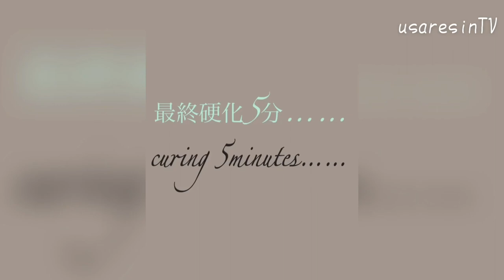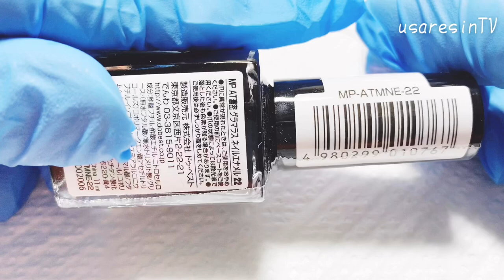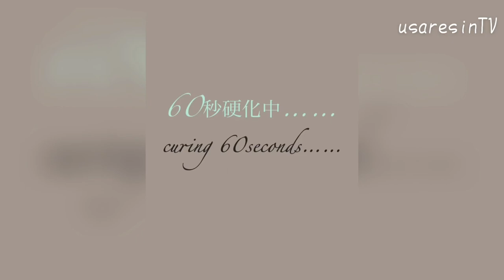【ＵＶレジン】ネイル用スタンプを使用してピアスを作ってみました💖【ハンドメイド アクセサリー✨作り方】RESIN accessory earrings✨【エレガントなタトゥーみたいなデザイン✨】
いつも動画を観にきてくださりありがとうございます💖

心から感謝しています‪(*ˊᵕˋ* )︎💕︎💕

本日の動画は……✨ネイル用のスタンプを使用してアクセサリーピアスを作成してみました😇

エレガント!?でタトゥー!?みたいなデザインに仕上りました✨

リクエスト🎀をしてくださったH様💖いつもいつも素敵な企画✨を提案してくださりありがとうございます︎💕︎💕
心から感謝しておりますm(*_ _)m︎💕︎

～Follow me♡～
usaresin_tv

usaresin_tv

【ＵＶレジン ブローチに初挑戦✨】蝶々のモールドで淡い色味のブローチを作ってみました🦋✨【ハンドメイドアクセサリー ブローチ✨】お子さまへ可愛いブローチのプレゼント💕

【UVレジン 100均 購入品紹介 第5弾✨】キャンドゥとパーツクラブとダイソーの購入品紹介です✨